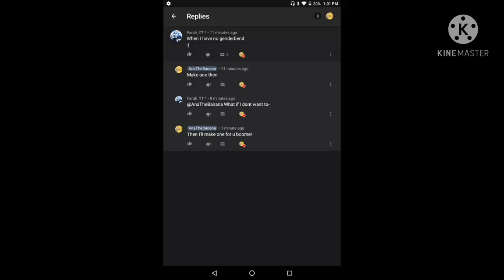Farah's genderbend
his name is Faraz
I won't be making anymore genderbends though